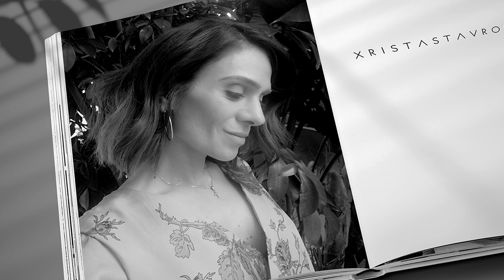Wallpaper Arts by xristastavrou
Wallpaper Arts available to download @ Zedge Premium by xristastavrou

Many thanks to Zedge Premium
Zedge is the # 1 phone personalization app in the world and helps you make sure your phone reflects you.

Many thanks to Freepik for the photos!